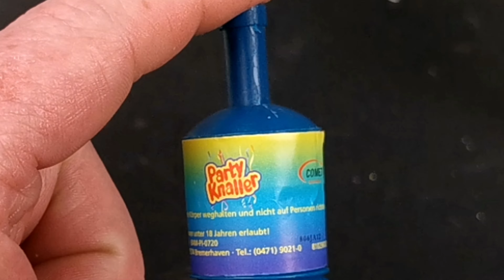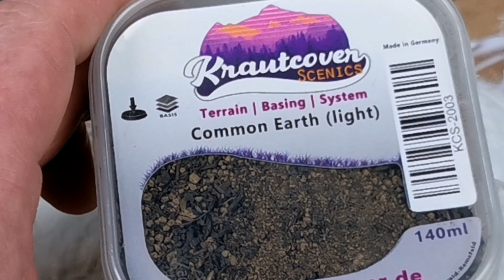building the house of the Mandalorian from season 3